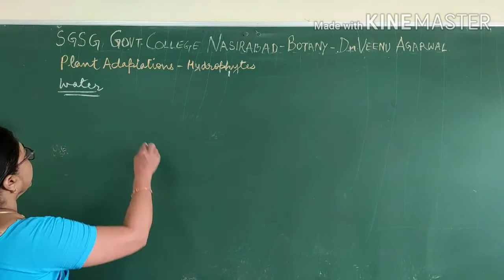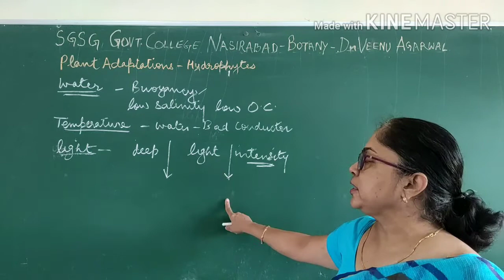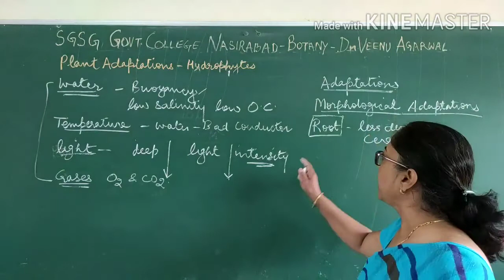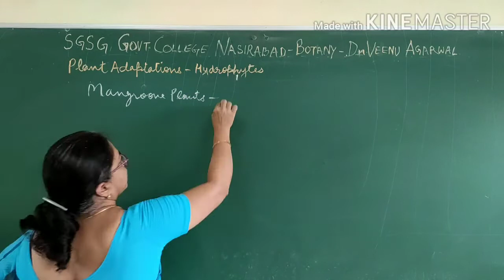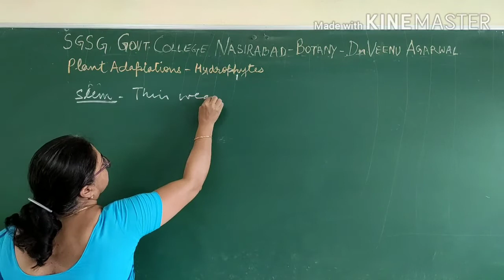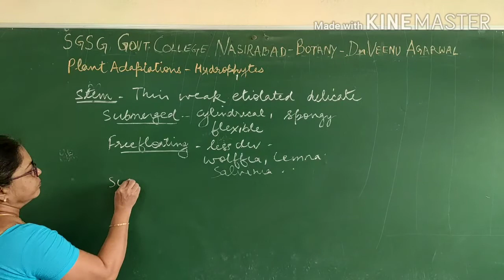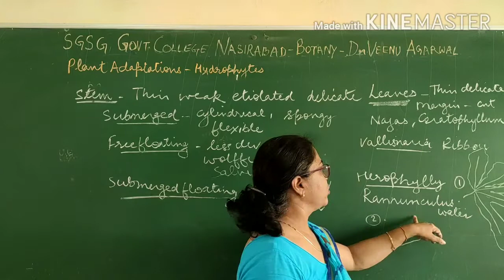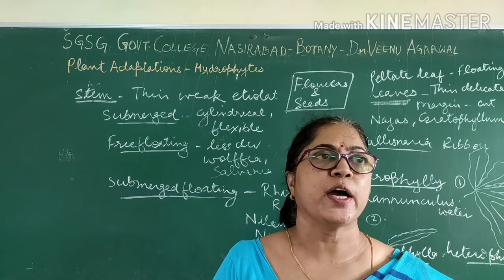B Sc lll : Hydrophytes 2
Dr Veenu Agarwal